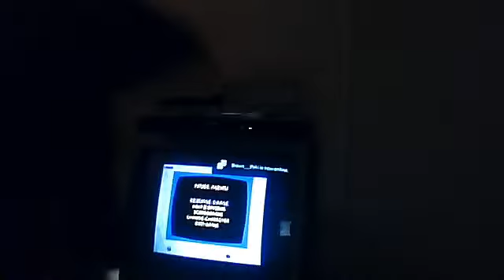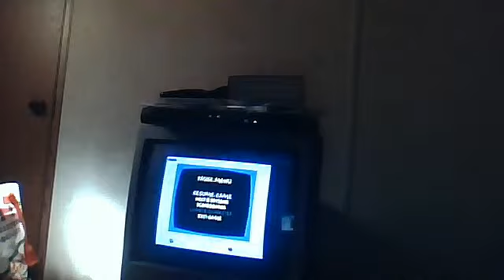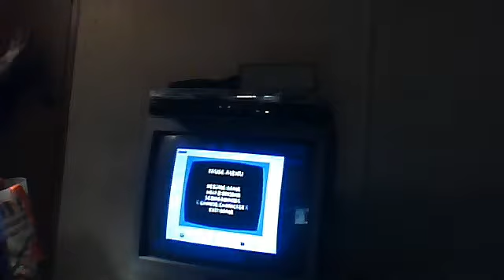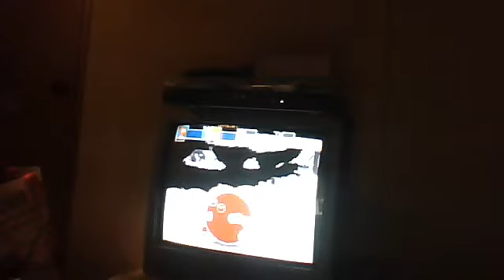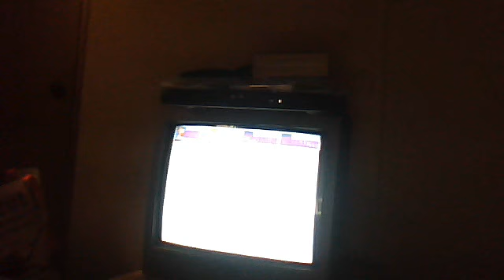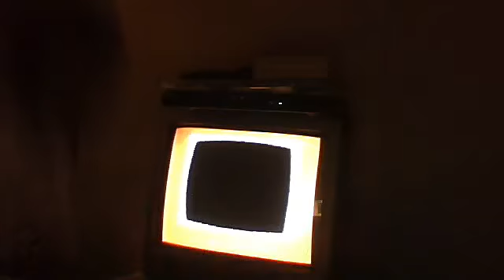ThrowbackGames Chandler & Jordan Video Game Show Presents The Simpsons Arcade Game (Again) for PSN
The Guys once again playing The Simpsons Arcade Game on the PlayStation Network.
The Guys are once again playing the American Version.
However, this time, Offline Mode.
Online Interactions Not Rated by the ESRB.